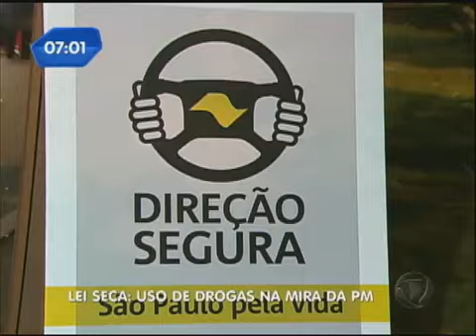Carnaval: blitz da Lei Seca será reforçada durante o feriado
Vários policiais vão estar nas ruas das grandes capitais para flagrar os motoristas que estiveram dirigindo embriagados. Com a ajuda de câmeras de segurança, os policiais vão trabalhar também para apreender motoristas usuários de drogas. Veja!